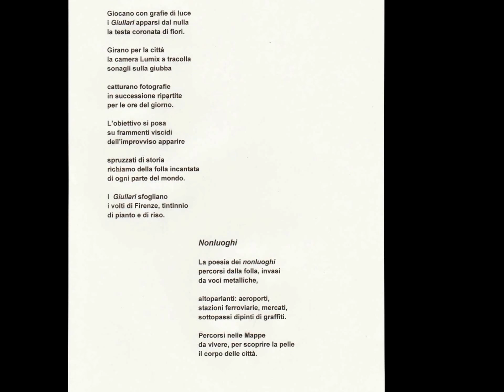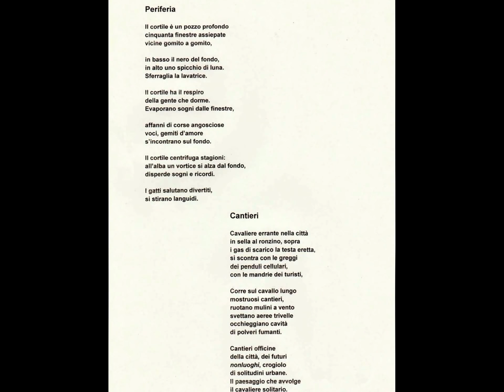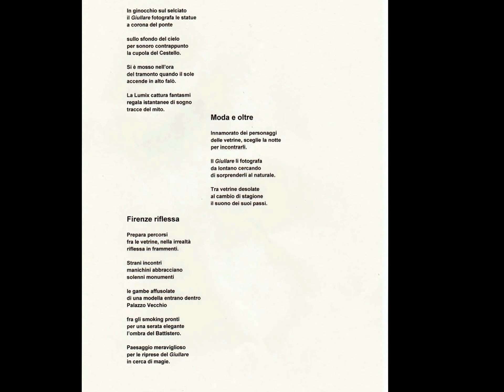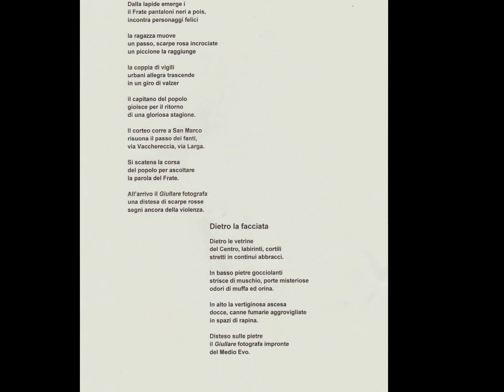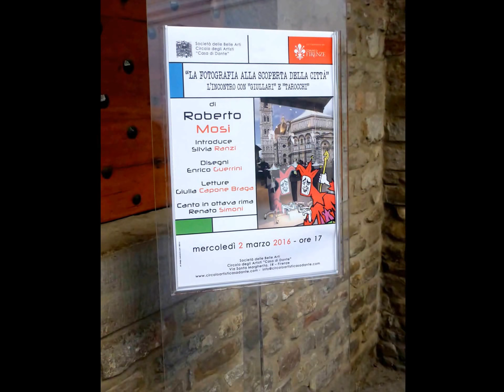Firenze, Magia, Firenze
Opera 6 Pittopoesia: poesia, immagini, pittura. La poesia e la fotografia è di Roberto Mosi, i disegni di Enrico Guerrini. L'opera rappresenta una visita magica alla città di Firenze, accompagnati da Giullari, i personaggi della sorpresa, della meraviglia, dell'allegria.  Le scene che si susseguono sono la presentazione: 1) dei Giullari; 2) i nonluoghi della città; 3) periferie di Firenze; 4) i cantieri dei lavori in città; 5) Firenze vista dal basso (Firenze calpestata); 7) Firenze "dietro a facciata"; 8) "Firenze Mito"; 9) "Moda e oltre"; 10) "Firenze Riflessa"; 11) Via Toscanella, la strada del pittore Rosai; 12) "Firenze della musica e della speranza ..." . * * Una versione del presente Video, è riportata nell'eBook di : Firenze, foto grafie" , all'indirizzo